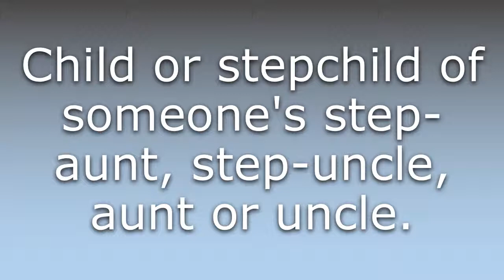What does Stepcousin mean?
What does Stepcousin mean in English? Learn the meaning of the word Stepcousin! How to Pronounce Stepcousin. Expand your vocabulary, learn words.